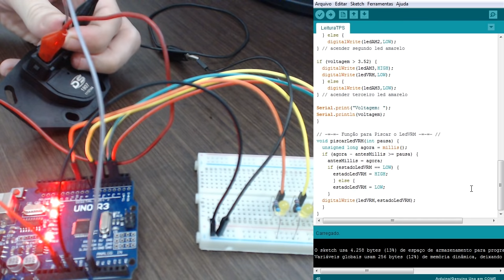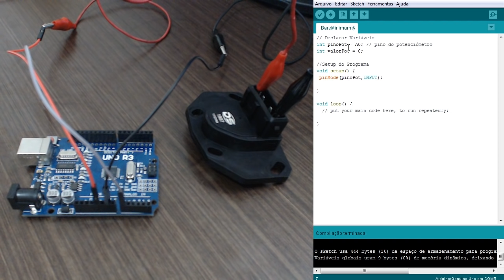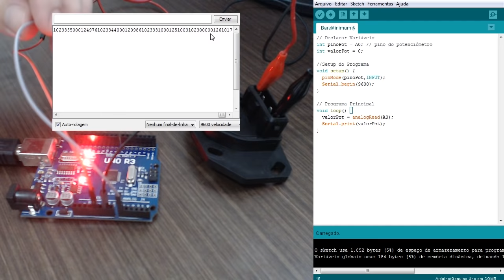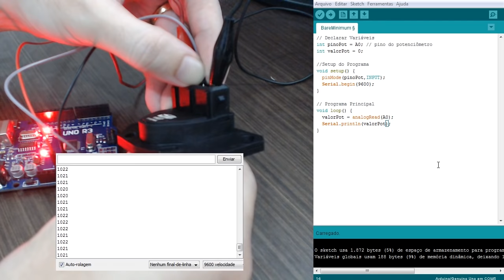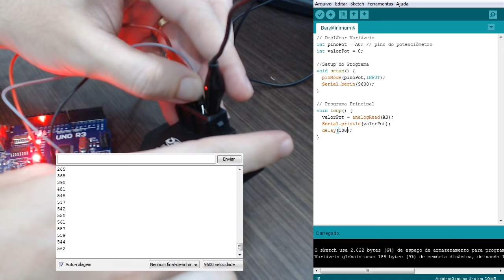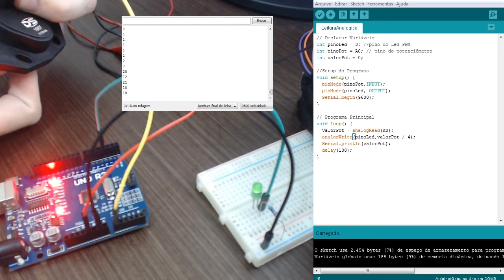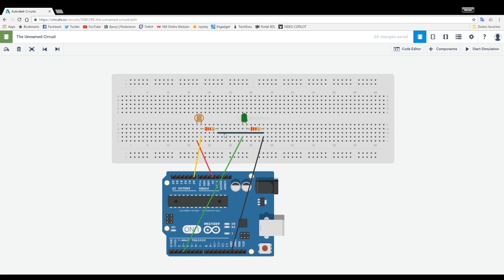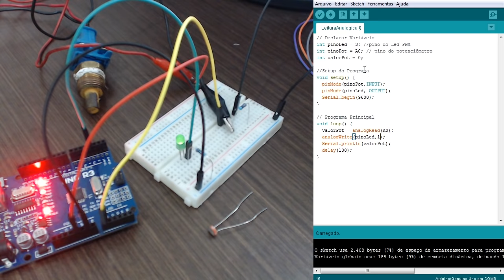AprendaArduino - Como fazer leituras de sensores! - E02 - Pesterenan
Fala galera! No nosso segundo episódio iremos aprender como utilizaras funções analogRead() e analogWrite() para fazer leituras dos sensores e utilizar seus valores em nossos projetos! Além de utilizar a parte de comunicação Serial para verificar os valores em tempo real!

► Assista as PesteStreams no Twitch!
► Participe do grupo na Steam!
► Curta a página do canal!